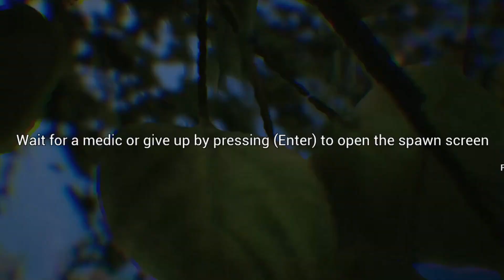[GER] Squad Highlights of the Week 1